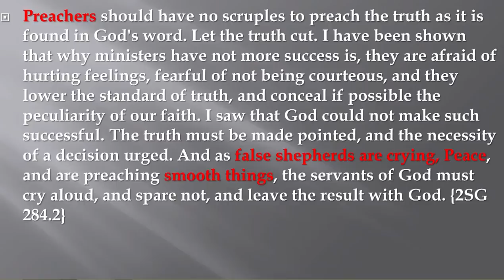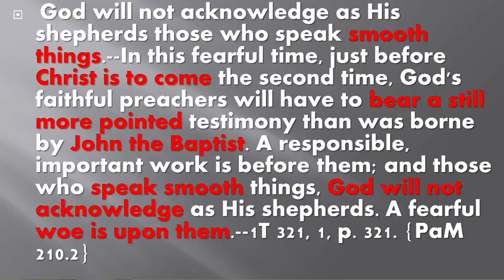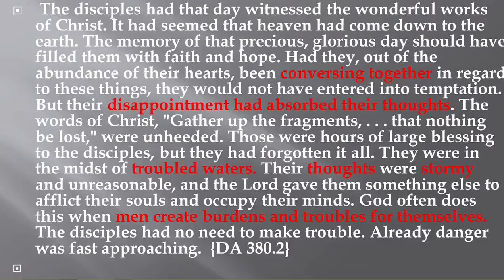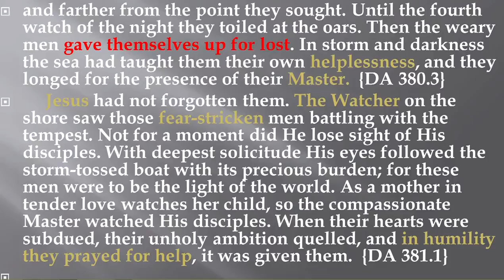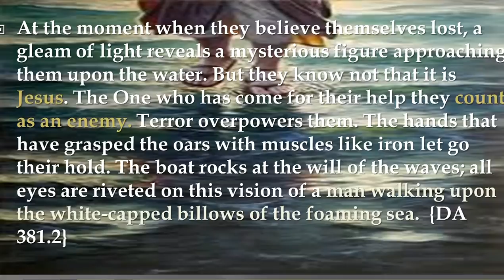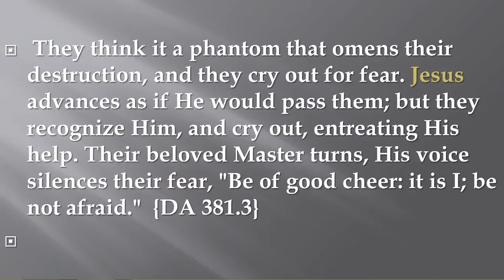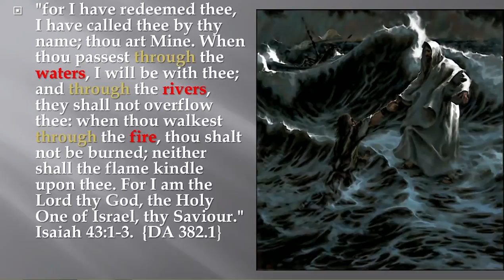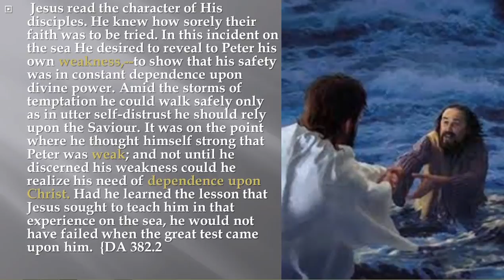Believing During Storms - Aias Cabaca